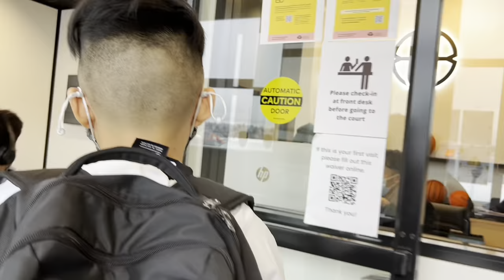R|a|P vlogs - Shoot’n hoops with my bros